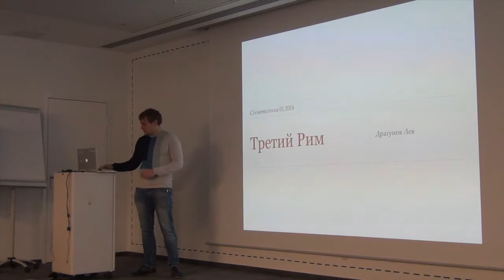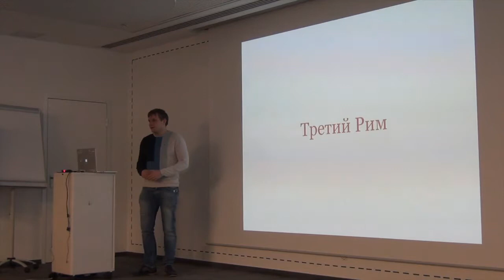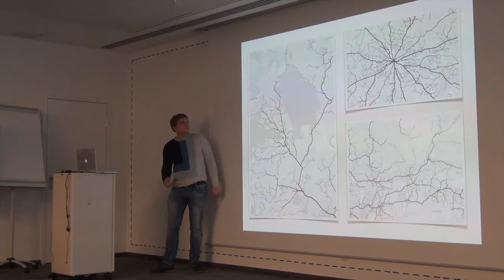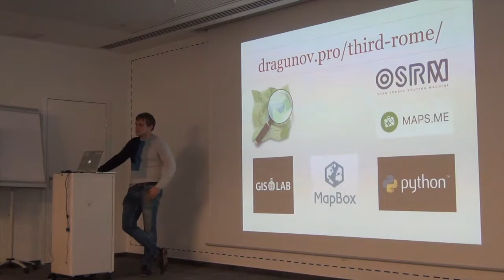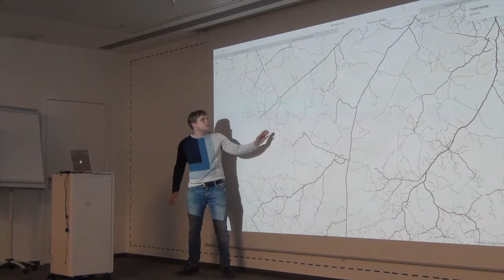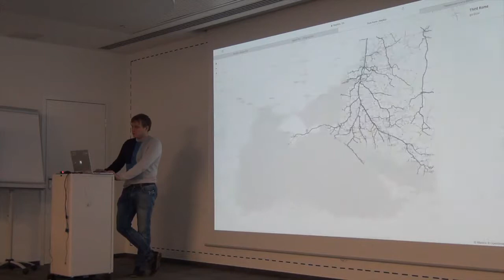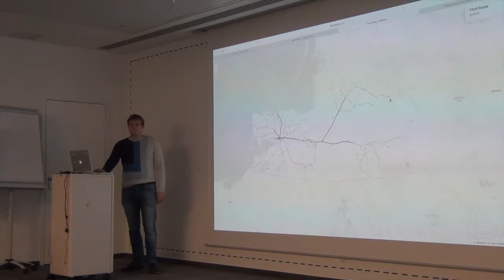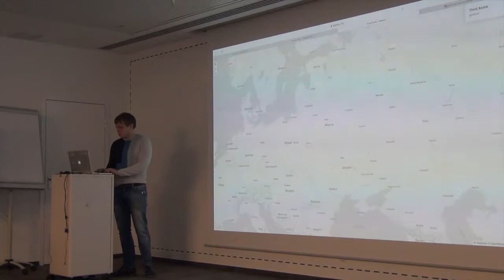СХ 01: Лев Драгунов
«Схемотехника» — серия московских встреч про ГИС и OpenStreetMap. Первая прошла 6 февраля 2016 года в офисе Mail.Ru Group. В этом ролике Лев Драгунов рассказывает об эксперименте с роутингом от всех точек России в центр Москвы.